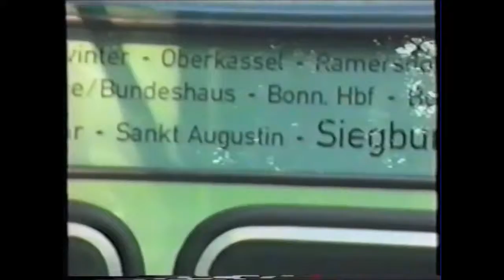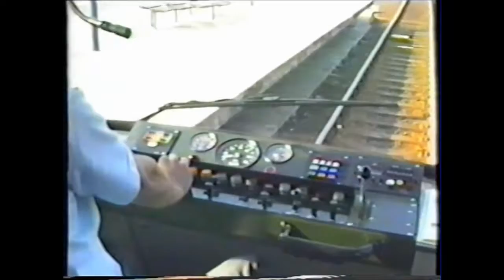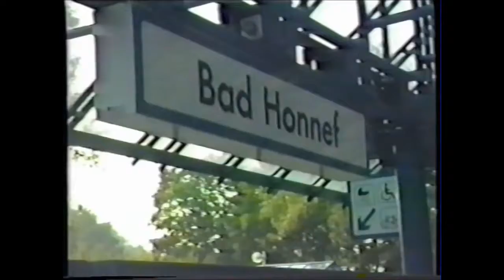Die Straßenbahn in Bonn in den 1990er Jahren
Szenen von der Straßenbahn in Bonn in den 1990er Jahren